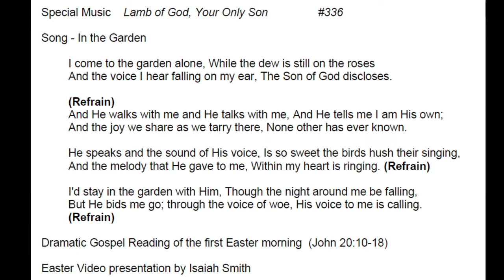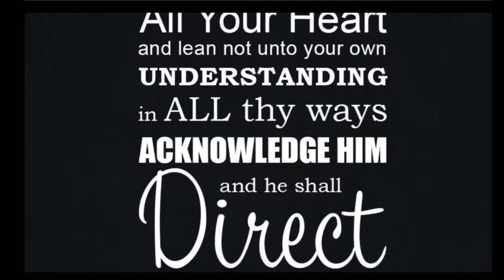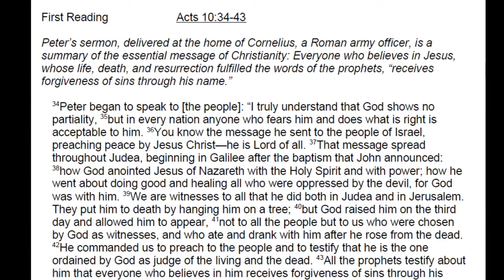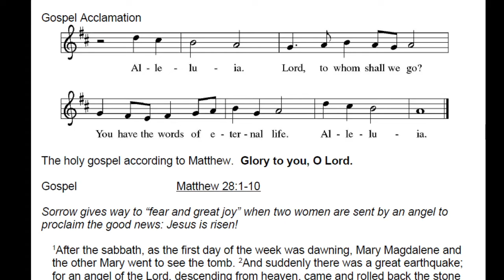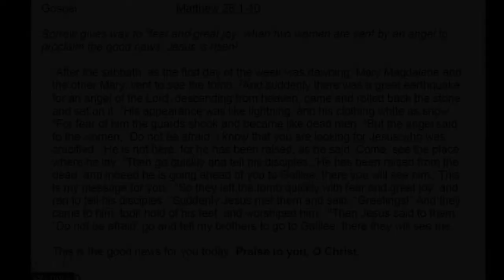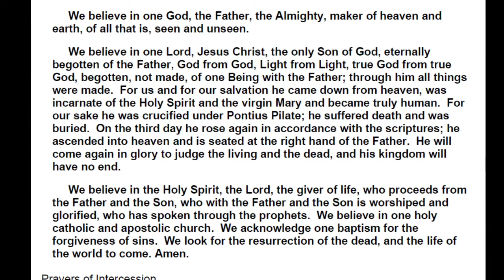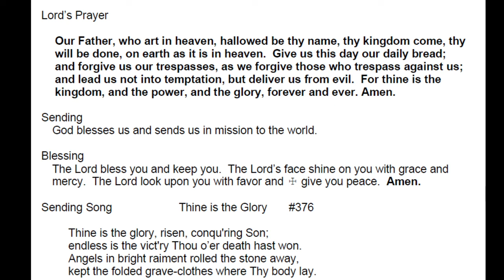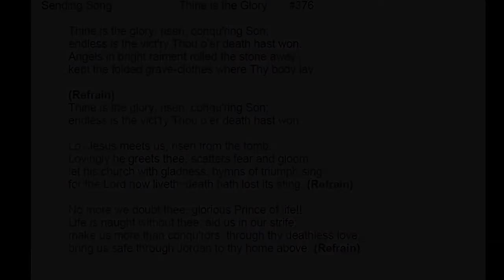Easter Sunday Worship at Trinity Moulton